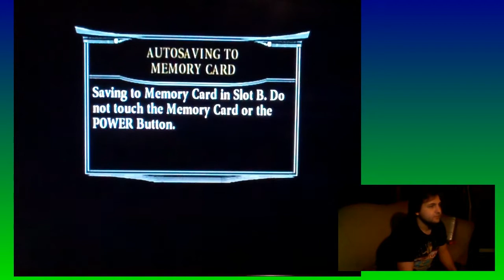Lets Play - Mortal Kombat Deception Konquest Part 5